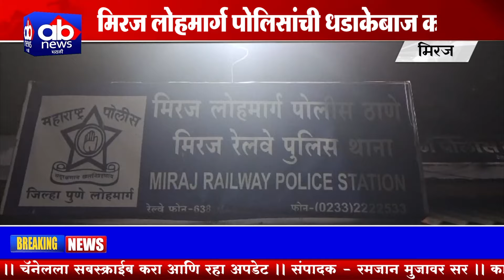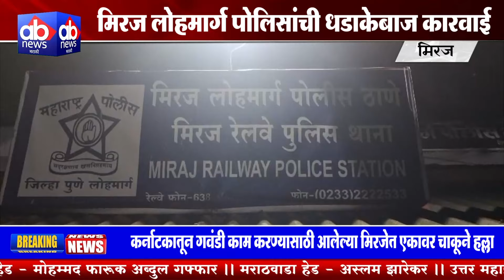कर्नाटकातून गवंडी काम करण्यासाठी आलेल्या मिरजेत एकावर चाकूने हल्ला